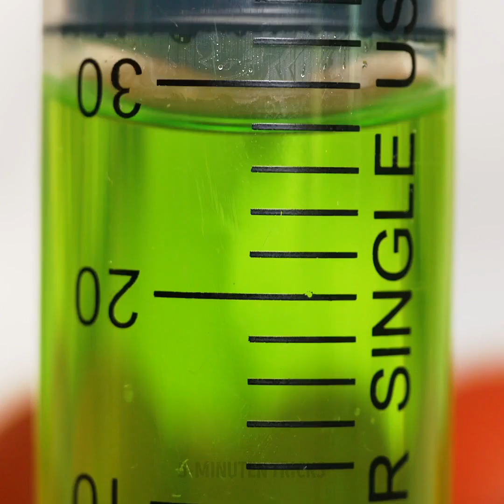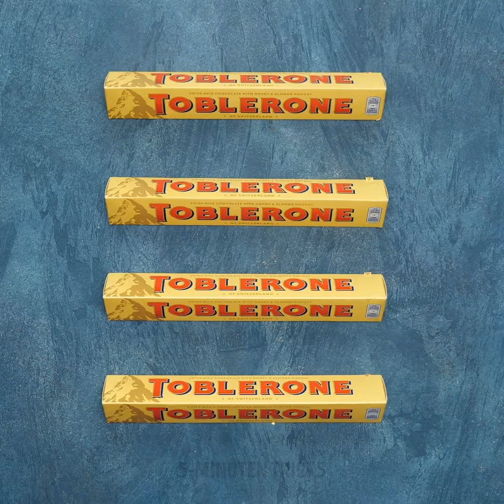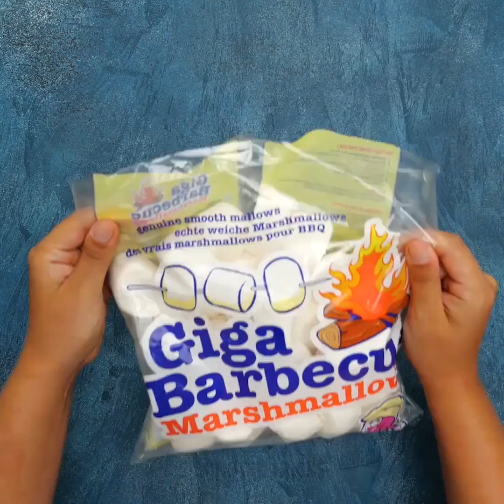28 SELBSTGEMACHTE BONBONS, DIE TOLL AUSSEHEN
SÜßE LECKEREIEN, DIE DU ZU HAUSE ZUBEREITEN KANNST

Hey, hey! Das heutige Video wird ein kompletter Leckerbissen für alle Naschkatzen! Wir haben die besten selbstgemachten Süßigkeiten-Ideen für dich und deine Freunde zusammengestellt. Sie sind alle unglaublich lecker und machen Spaß. Aber pass auf, dass du nicht alle auf einmal isst.

Am Anfang siehst du, wie du einen süßen Regenbogen-Lolli machst. Du darfst dir jede Farbe aussuchen, die du willst. Danach lernst du, wie du mit geschmolzenem Gelee coole Buchstaben für deine Desserts machen kannst.
Wenn Kuchen definitiv dein Ding sind, dann werden dir die Kuchendekorationen gefallen. Außerdem zeigen wir dir, wie du glasierte Birnenscheiben machst. Klingt unglaublich, stimmts?

Gebackene Leckereien gehören mit Sicherheit zu unseren Favoriten. Schau dir unbedingt das ganze Video an, damit du keine einzige Idee verpasst. Schau dir an, wie du leckere Süßigkeiten zu Blumen verarbeitest! Es ist an der Zeit, etwas Süße in deinen Tag zu bringen.

Lass uns wissen, welche Süßigkeit dein Favorit ist!

ZEITSTEMPEL:
1:10 - Regenbogen-Lolli
3:22 - Gelee-Buchstaben
7:13 - Niedliche Kuchendekoration
9:25 - Glasierte Birnenscheiben
11:15 - Zuckerblüte